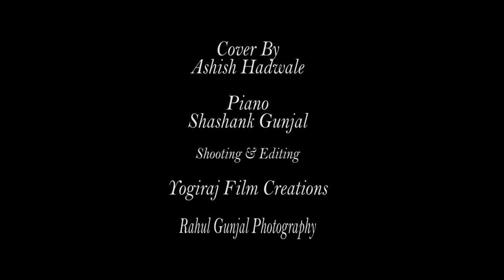दार मनाच तोडून येना | मराठी अल्बम | New Romantic songs |Musicians Floor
दार मनाच तोडून येना,तिला भेटण्याची ओढ जेव्हा लागते तेव्हाच असे शब्द ओठांतून बाहेर पडतात,नक्की पाहा शेअर करा आणि सपोर्ट करा धंन्यवाद.

Cover By : Ashish Hadwale
Piano : Shashank Gunjal